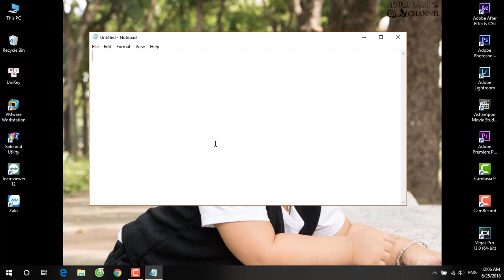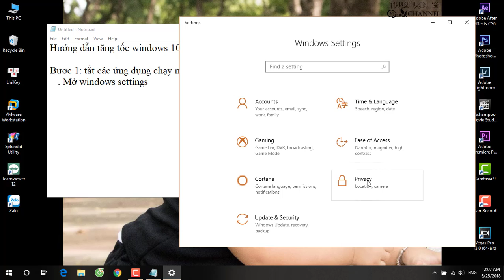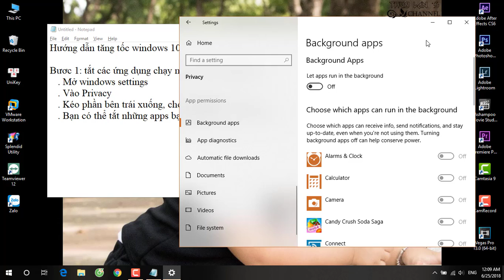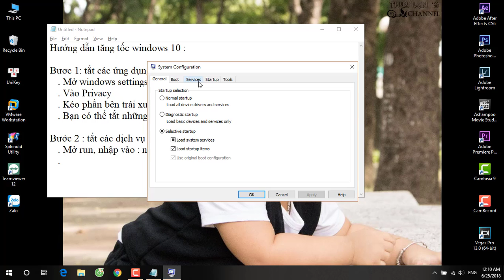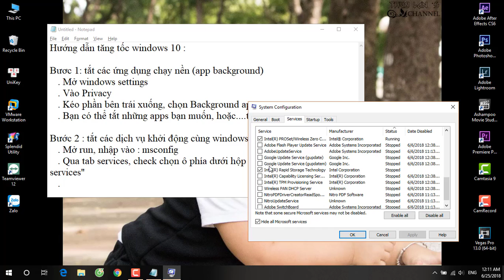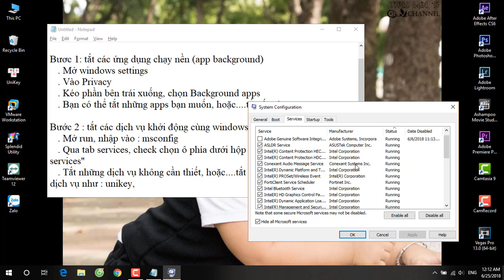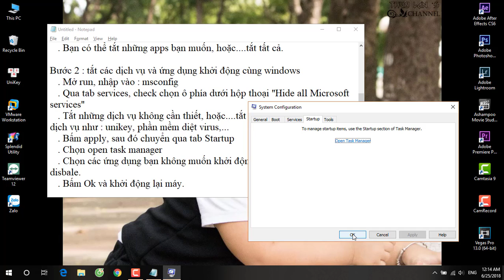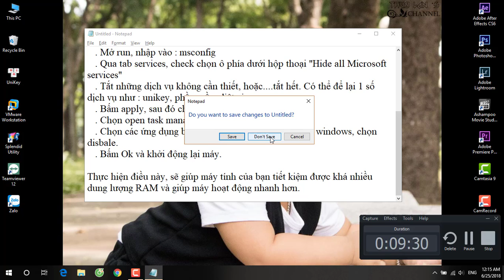Tuỳ biến windows 10 - Customization Windows 10